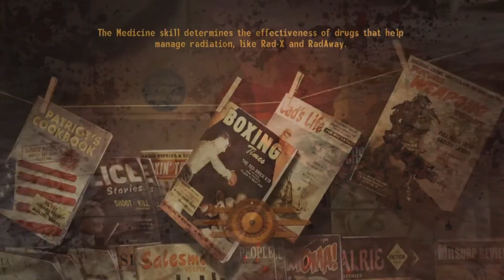Fallout New Vegas Stream Highlights #7